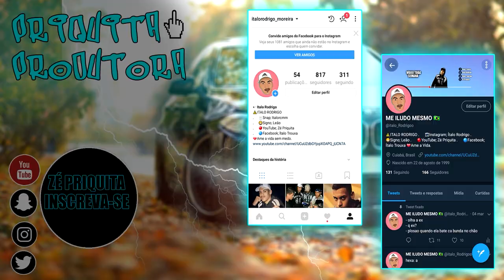ROLEZINHO DE CONVERSIVEL NO GTA RP! (BRAZUCA CITY RP) EP.23